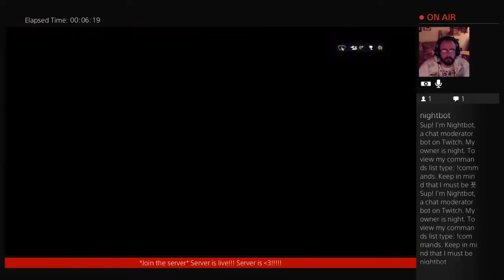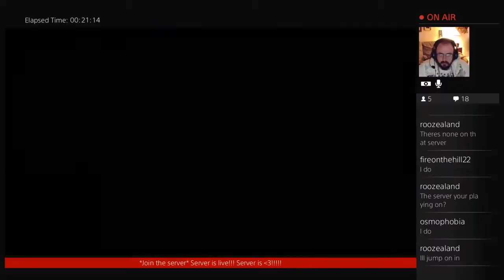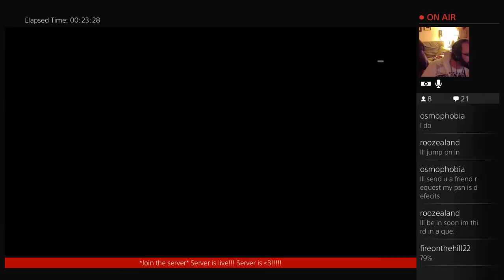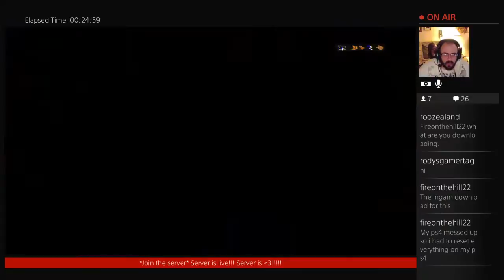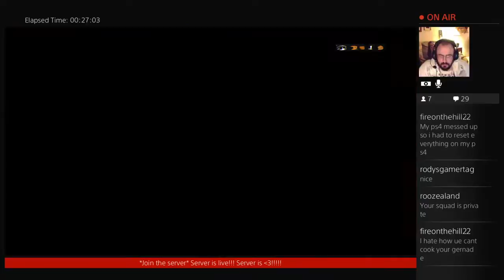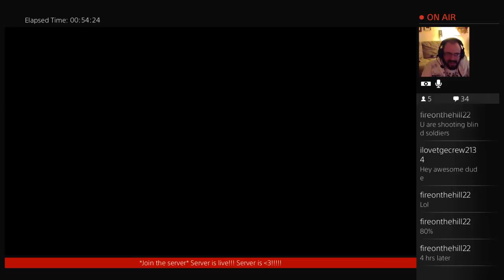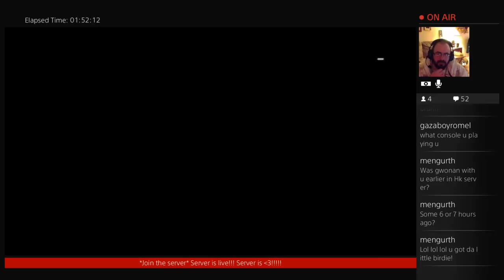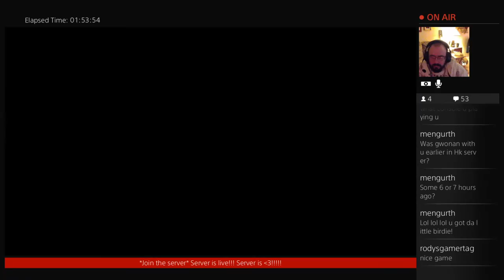Battlefield4 *HK SERVER IS ACTIVE* - 1 / 2